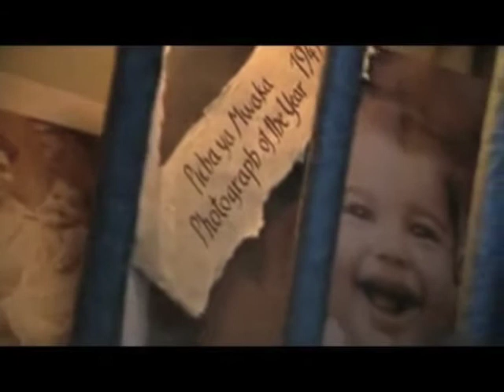FREDDIE MERCURY - GOIN' BACK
"Goin' Back" was recorded in 1973 by Freddie Mercury as "Larry Lurex" and this special video features scenes from the life of Freddie who was born as Farrokh Bulsara in Zanzibar on September 5, 1946 and died on the evening of 24 November 1991 at the age of 45